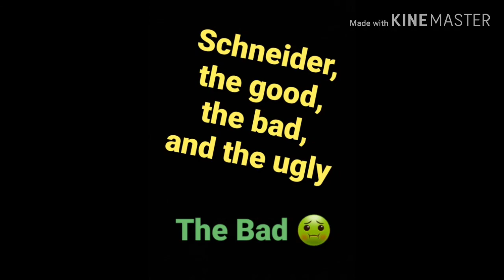Schneider IC #2 The Bad 720p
A few of the bad things about leasing with Schneider as an IC.